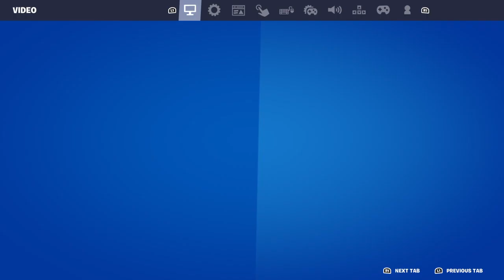Monster house tyoon